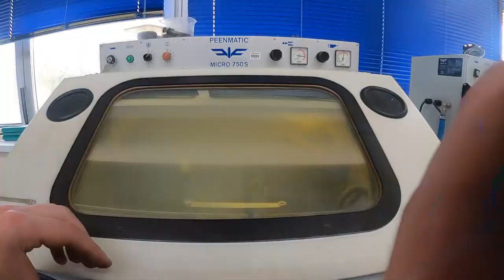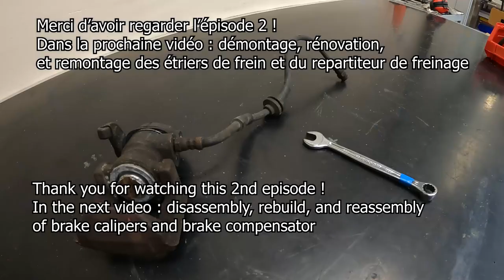Lancia delta integrale 16v rear axle restoration - episode 2- zinc coating/sandblasting/painting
In this episode :
- End of the disassembly. Getting a lot of trouble because of the rust. I have to use a CNC machine to get some screws out of the way. Removing the bushings and the ball bearings with an hydraulic press
- Sandblasting all the parts
- Galvanization to get zinc platted parts : protection from future oxidation
- Painting with bicomponent epoxy paint

0:00 Intro
0:20 Disassembly hub carrier
2:33 Wheel ball bearings removal
3:12 Rear lateral arm disassembly
4:31 Bushings removal
5:57 Sway bar disassembly
6:32 Diff bushings removal
7:10 CV joints disassembly
7:58 Sandblasting
9:27 Zinc coating
12:20 Diff case sheet metal work
12:52 Painting
13:09 Conclusion